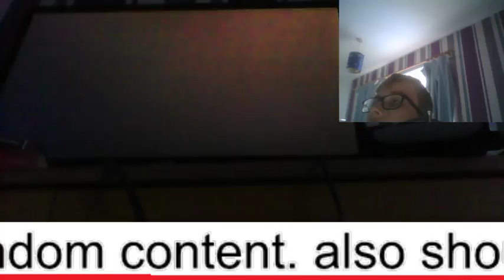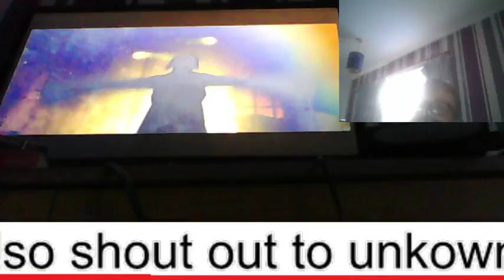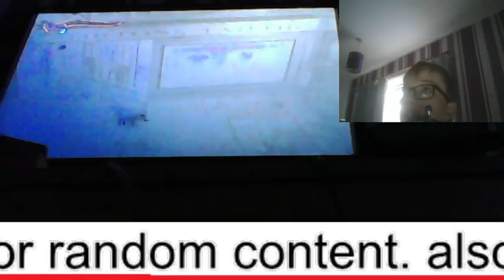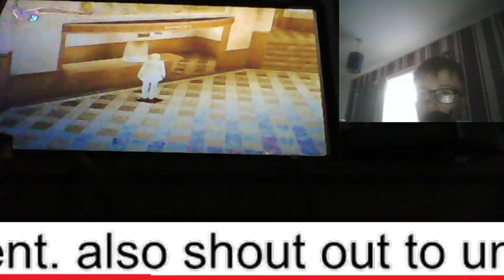oh god i'm about to die |clock tower 3 pt.1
i'm playing clock tower 3 like for more horror content if i get 3 or more likes i will make this into a series